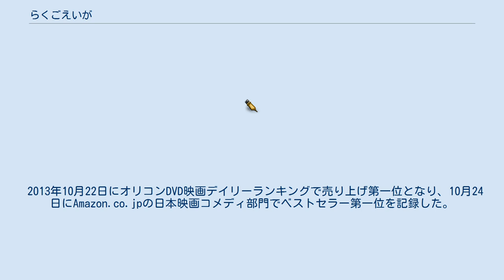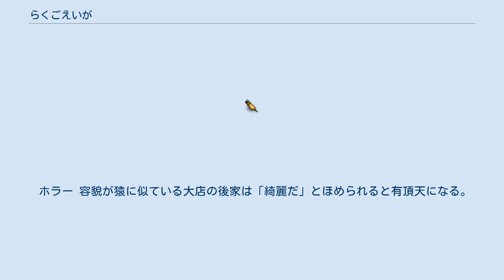らくごえいが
『らくごえいが』は、2013年の日本のオムニバス映画である。
2013年4月6日から同年12月13日まで劇場公開された。
古典落語『ねずみ』『死神』『猿後家』を原作・原案とした3つの短編映画からなっており、落語家たちへのインタビュー映像も本編に含まれているほか、案内人は落語家の桂三四郎が務めている。
東京芸術大学大学院映像研究科映画専攻所属のスタッフによって制作された。
 2013年10月22日にオリコンDVD映画デイリーランキングで売り上げ第一位となり、10月24日にAmazon.co.jpの日本映画コメディ部門でベストセラー第一位を記録した。
 2014年9月20日には、第18回水戸短編映像祭+第29回水戸映画祭において、第29回水戸映画祭連携企画として特別上映。
 虎屋という大きな旅籠を乗っ取られ、鼠屋という小さな宿屋を営んでいる亭主に、左甚五郎が彫ってやった鼠が動き、評判になる。
 人情噺（ドラマ） 借金の目途が立たず死のうと思った男が死神に遇い、 寿命の有る病人に付いている死神を引き離す呪文を教わって医者になる。
 ホラー 容貌が猿に似ている大店の後家は「綺麗だ」とほめられると有頂天になる。
 また、お店では「猿」という言葉が禁句になっている。
 喜劇（コメディ）